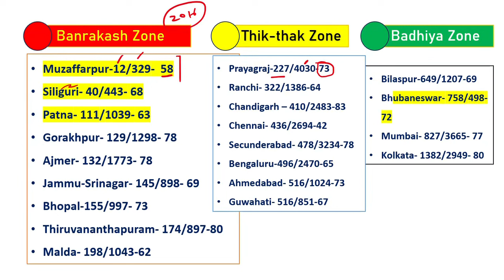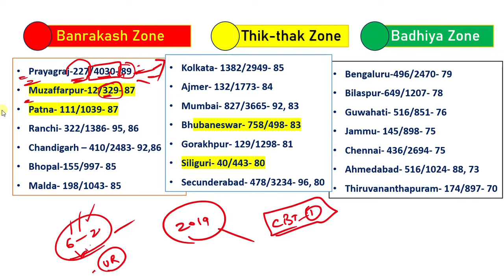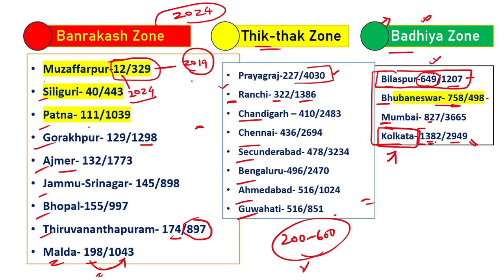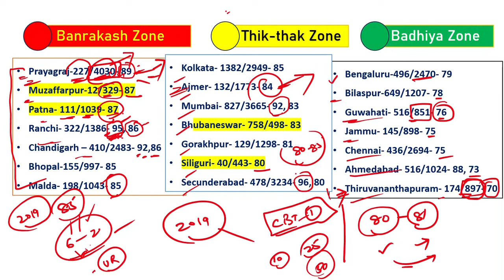सबसे Safe Zone 🟢 NTPC | 2016, 2019 और अब 2024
*Railway Reasoning (H M)*
*Railway 27000+ (H M)*
*Railway All Exams General Awareness and General Science*
*Railway NTPC Vol 1 (H M)*
*Railway NTPC Vol 2 (H M)*